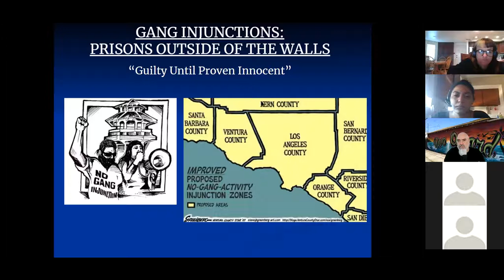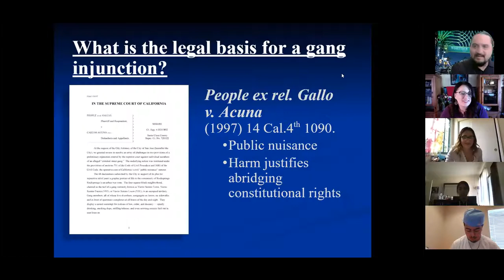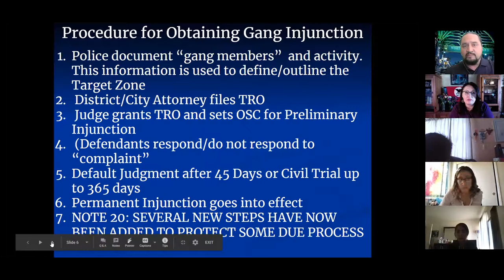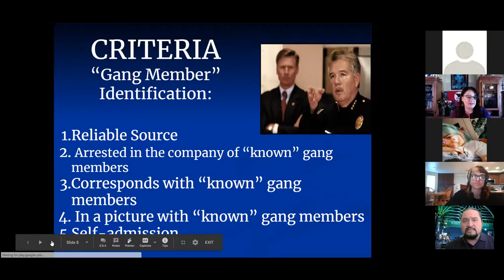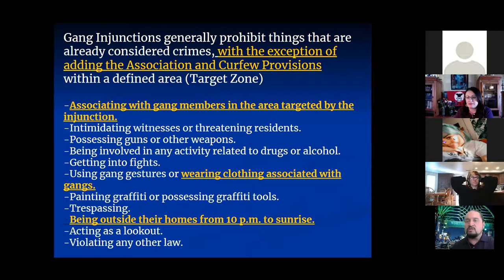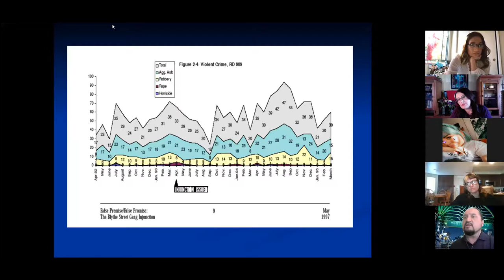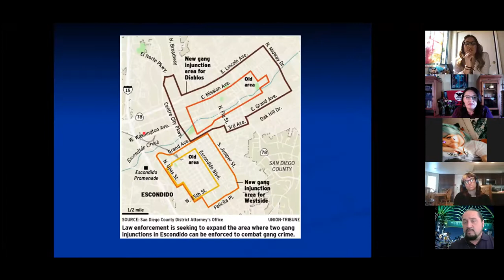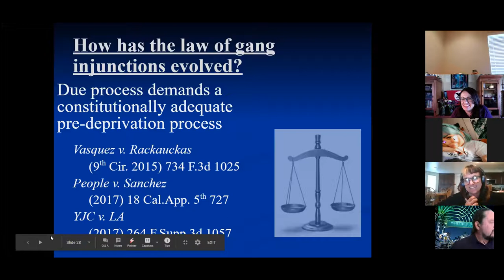Gang Injunctions with Chavo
A conversation about the injustices of gang injunctions with Francisco "Chavo" Romero. What gang injunctions are, why they exist, are they violate our civil and human rights, and how they criminalize communities of color.

Francisco Romero: Program Manager of Community Transformation - Promesa Boyle Heights

Francisco graduated from Cal State University Northridge in 2000 with a Bachelor’s Degree in Child Development. His instructional career has included teaching Middle School reading, literature, and math, and working with students with learning disabilities for over a decade.

Francisco also assisted in coordinating work for the Dr. Rodolfo Acuña Gallery and Cultural Center where he worked with youth from the working-class community – also heading up the organizing of cultural and art events which promoted barrio unity and community-building. He has been a member of Union del Barrio for 25 years, and continues community grassroots or ‘barrio organizing’, including a 15 year fight against gang injunctions.

Francisco also served as the California Director of Organizing for Witness for Peace Southwest, whose mission is to support peace, justice and sustainable economies in the Americas by working to impact U.S. policy and corporate practices that contribute to poverty and oppression in Latin America and the Carribean.